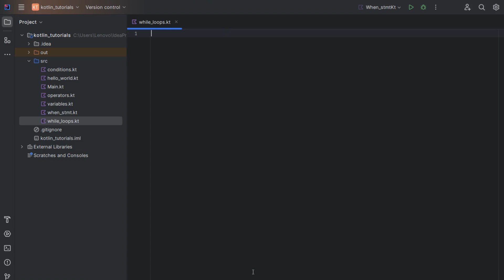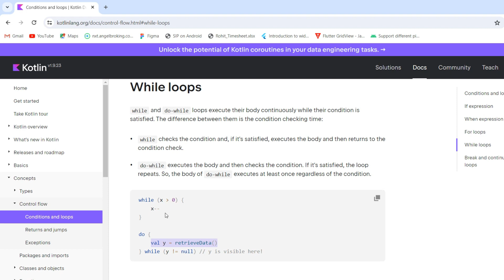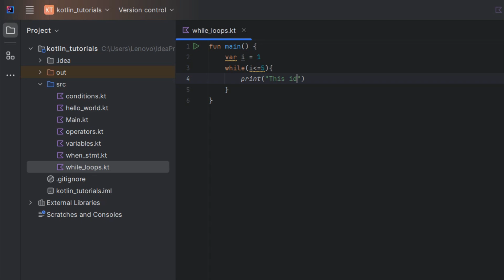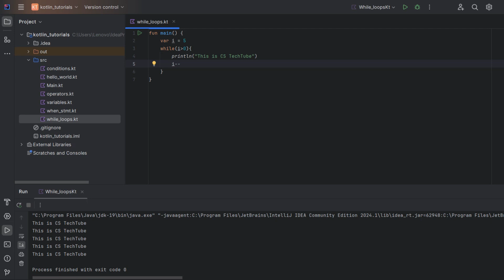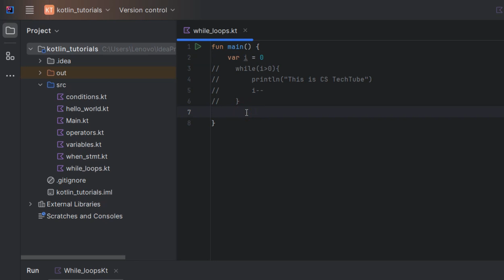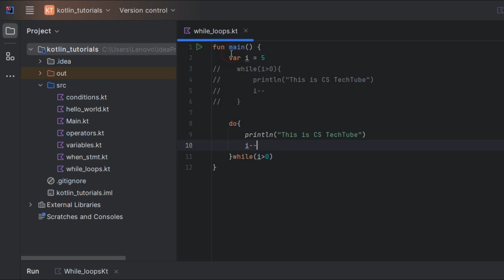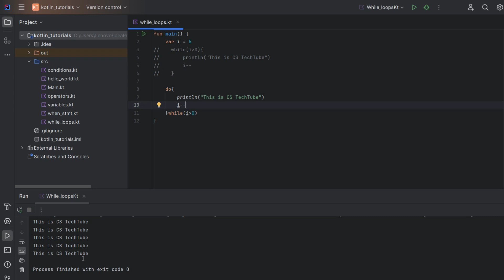Kotlin While & Do-While Loops Tutorial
In this video we will Learn Complete about Kotlin Loops with Real Practical Code Explanation in Hindi

00:00   -  Introduction of Kotlin Loops
00:10   -  What is Loops ?
01:00   -  Introduction of  While Loop
04:35   -  Practical Code of Kotlin While loop
09:42   -  Practical Code of Kotlin Do-While loop